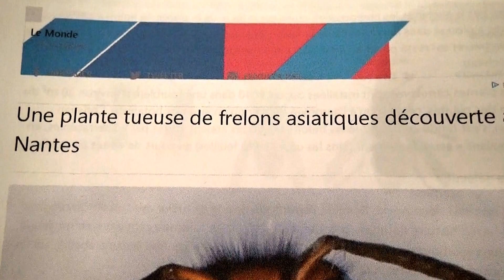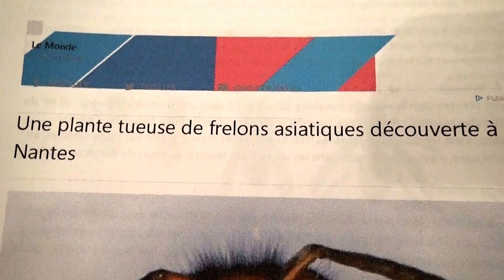Frelon asiatique affiches et documents, critique 3/3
Dans la vidéo: [ Sarracenia contre frelon asiatique ! ] , L'absurdité de l'utilisation de la Sarracenia pour piéger le frelon asiatique, se trouve dans la première phrase du commentateur de la vidéo.
L'auteur de la vidéo dit lui-même que la Sarracenia capture de nombreux insectes.
Donc moi je dis: ridicules pièges non sélectifs contre le frelon asiatique!
L'auteur omet de dire que la Sarracenia est une plante américaine.
Le premier commentaire sous cette vidéo, il fallait s'en douter, c'est une demande sur comment se procurer la Sarracenia.
L'introduction d'une espèce de plante invasive pour lutter contre un insecte invasif est d'un illogisme effroyable digne d'un sketch humoristique.
Les vidéos qui viennent suite à cette vidéo, ce sont des vidéos de vendeurs de Sarracenia!
Un marketing sous faux prétexte de lutte contre le frelon asiatique, une arnaque en fait.
Cette vidéo critique de ce jour, de 2 mn 26, a été tournée le 16/10/2016.